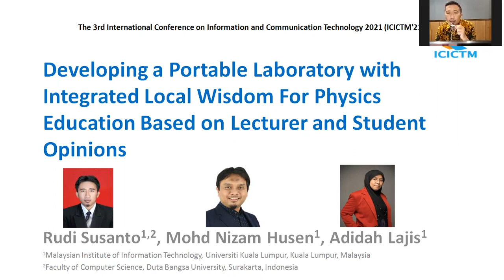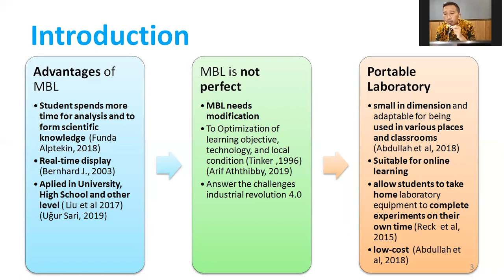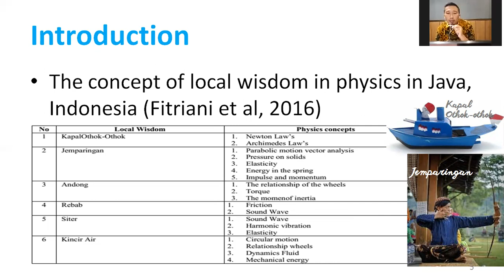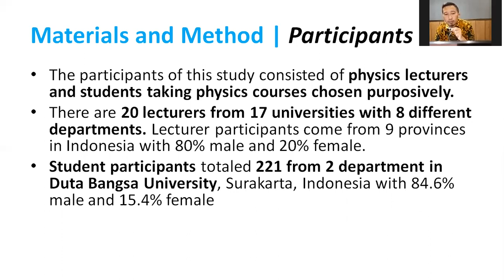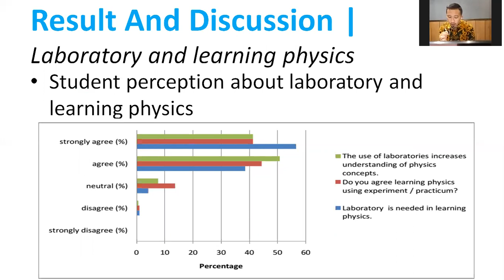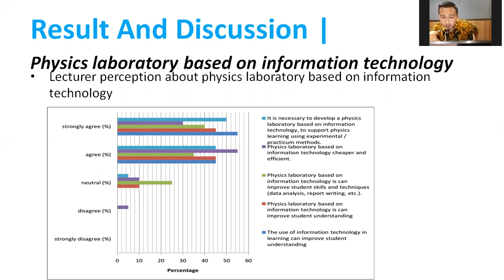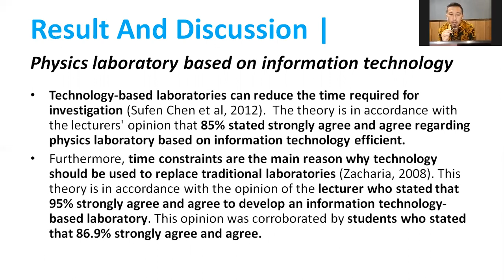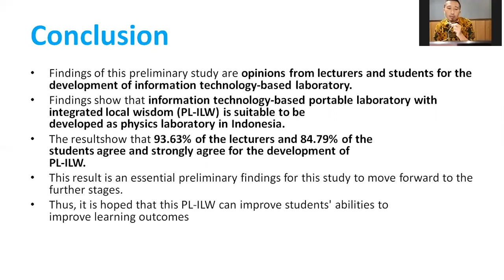Presentation ICICTM 2021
The 3rd International Conference on Information and Communication Technology 2021 (ICICTM'21)

Developing a Portable Laboratory with Integrated Local Wisdom For Physics Education Based on Lecturer and Student Opinions

Rudi Susanto1,2, Mohd Nizam Husen1, Adidah Lajis1
1Malaysian Institute of Information Technology, Universiti Kuala Lumpur, Kuala Lumpur, Malaysia
2Faculty of Computer Science, Duta Bangsa University, Surakarta, Indonesia